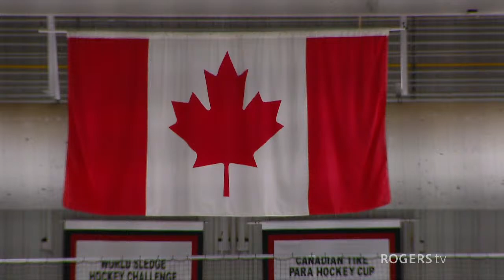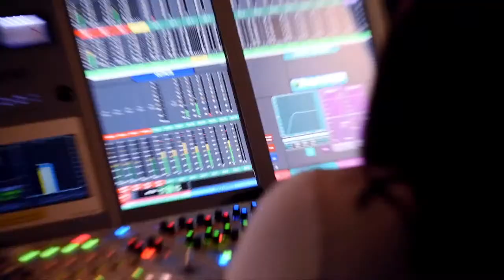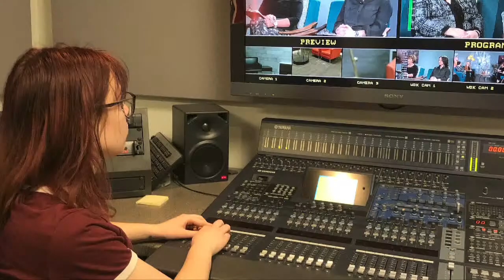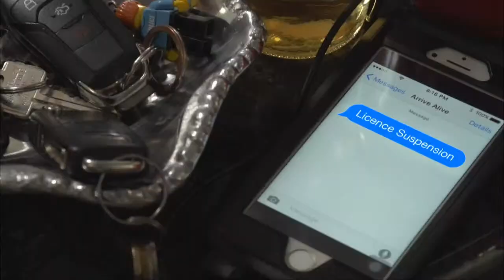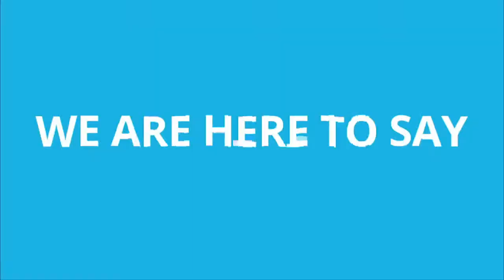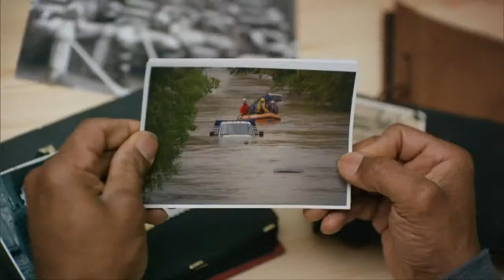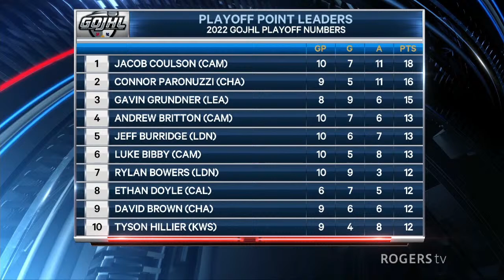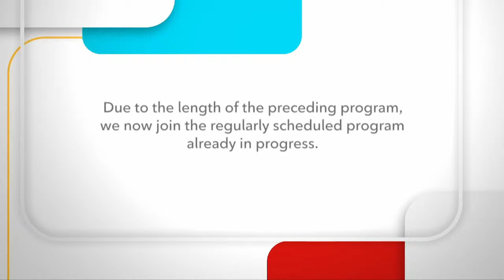Chatham Maroons vs London Nationals - Game 5 - April 27th, 2022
The London Nationals look to extend the second round series with the Chatham Maroons. The Maroons hold a 3-1 series lead.
Kyle Gosleigh and Jaci Solomon have the call.